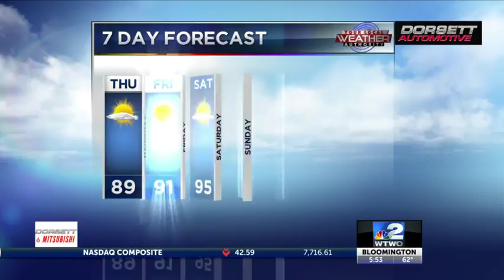corn dogs in the corn field